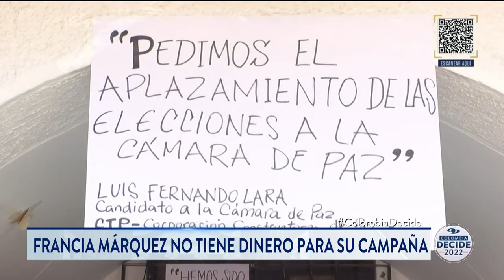Denuncian que precandidata a la Presidencia Francia Márquez no tiene dinero para su campaña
La precandidata por el Pacto Histórico Francia Márquez no tiene dinero para su campaña, así lo denunció Cristian Kevin Gómez, gerente del movimiento presidencial de Márquez.

“Nos encontramos en una grave situación financiera producto de la negativa por parte de la previsora de seguros y de la Presidencia de la República para expedir una póliza que garantice que los recursos de adelantos que nos ha dado el Consejo Nacional Electoral puedan llegar a nuestra campaña y de esa forma poder sufragar los gastos que requiere una campaña presidencial”, manifestó Gómez.

También, sin recursos, están varios de los candidatos de las curules de paz. En Valledupar, cuatro de ellos se encadenaron frente a la Registraduría.